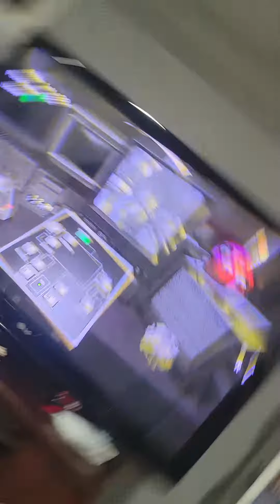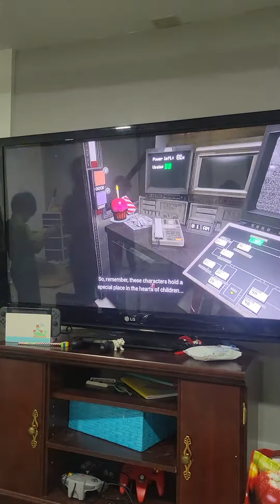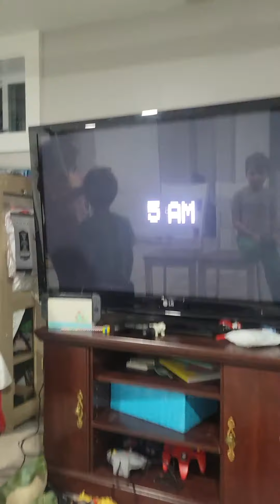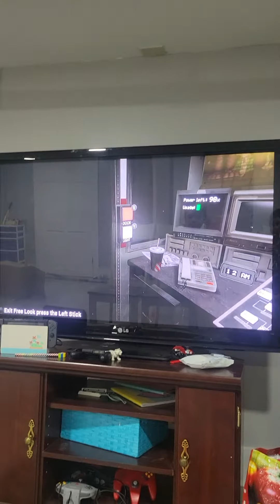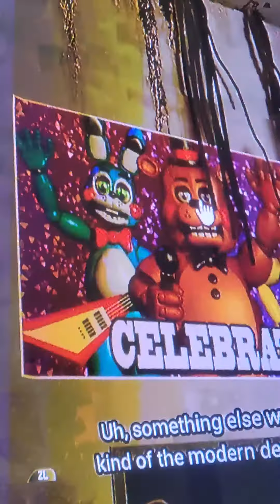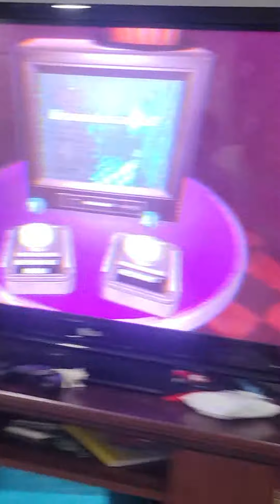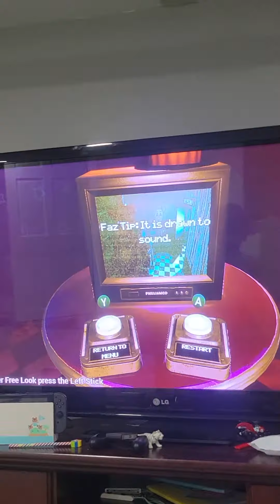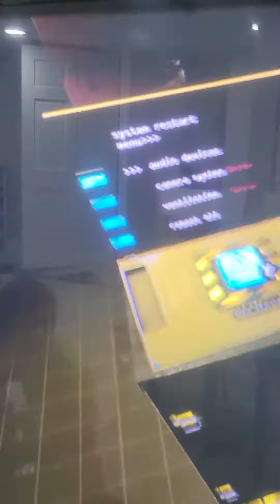playing fnaf help wanted or mark is